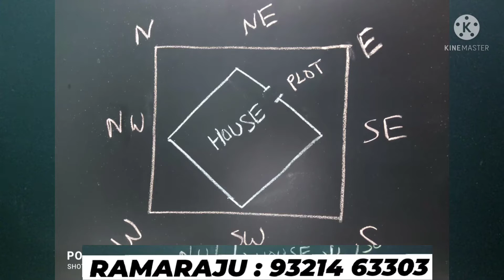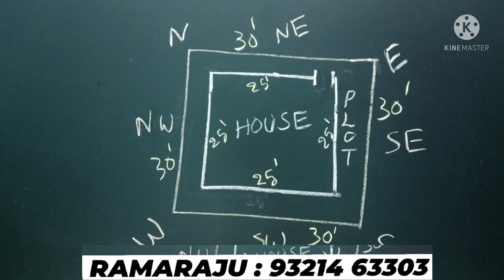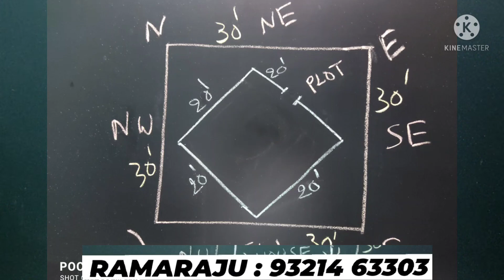ఇంటిని దిక్కుల తప్పుపట్టడం మంచి పద్ధతేనా?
ఇంటిని దిక్కుల తప్పుపట్టడం మంచి పద్ధతేనా? ‎@Devta Vaastu